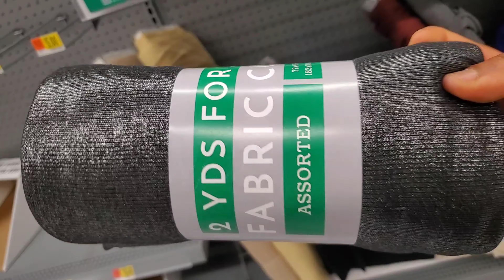busymomlife Get ready with us, doctor's appointment + cooking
Hey fam, welcome back. the kids have a dr appointment today and we also did some Walmart runs and many more .

Also let me know what videos you'll like me to upload next for you guys .Thanks 😊